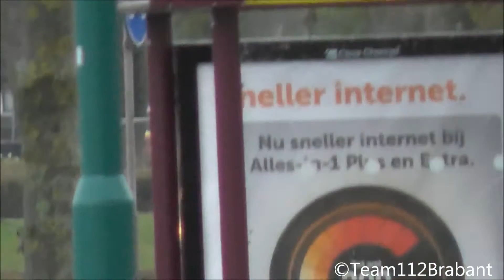A1 Rapid Responder 20-344 + A1 Ambulance 20-132 Met Spoed Naar Thorbeckelaan Dongen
Door: Niels van Wanrooij